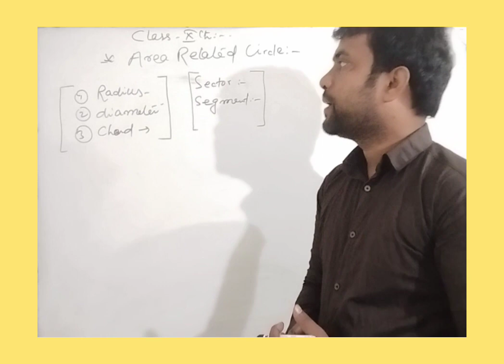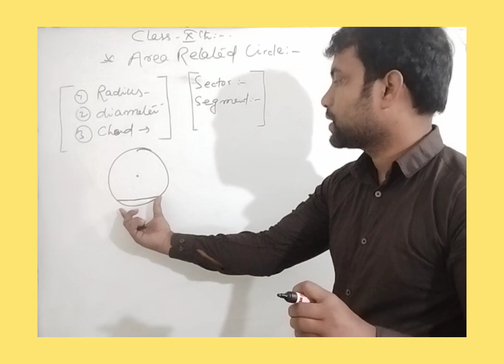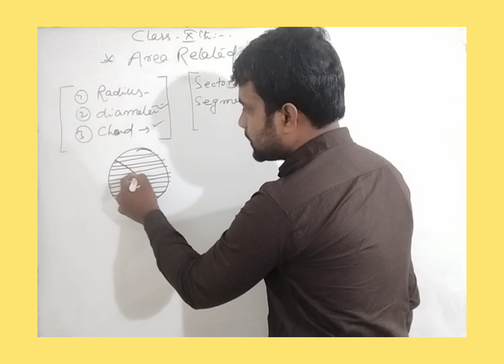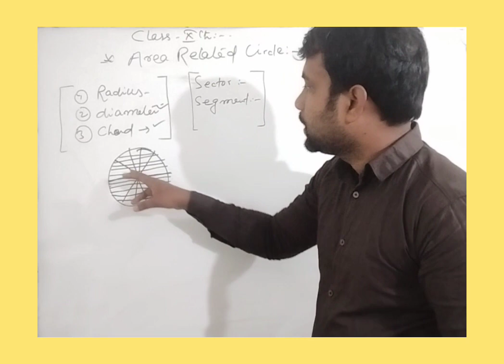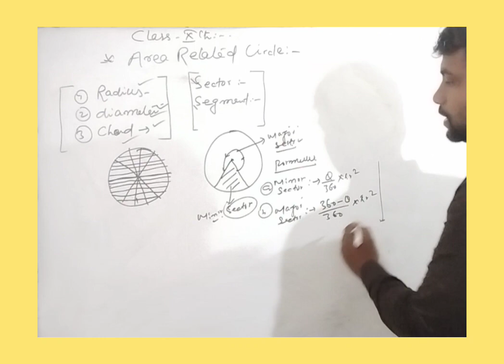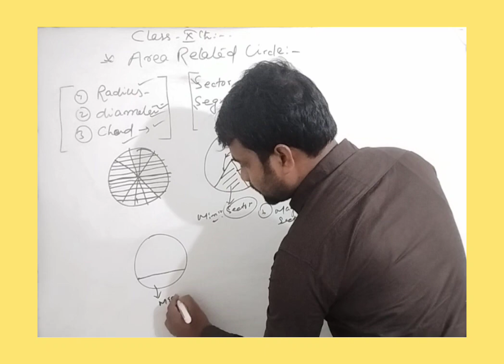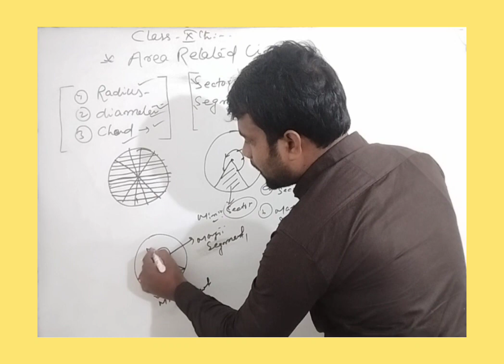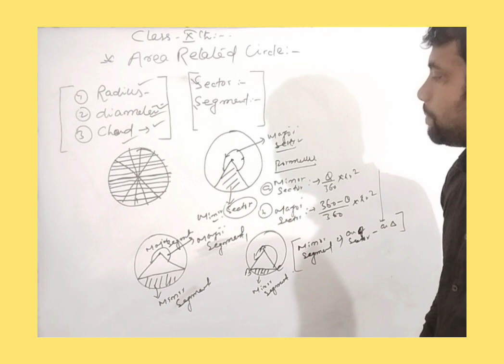Area related to circle (class 10th)basic introduction session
area math
circle math
math Circle
10th circle Bihar board
10th circle cbsc board
Question: 1. The radii of two circles are 19 cm and 9 cm respectively. Find the radius of the circle which has circumference equal to the sum of the circumferences of the two circles
प्रश्न संख्या: 1. दो वृत्तों की त्रिज्याएँ क्रमशः 19 सेमी और 9 सेमी हैं। उस वृत्त की त्रिज्या ज्ञात कीजिए जिसकी परिधि दोनों वृत्तों की परिधियों के योग के बराबर है
Question: 2. The radii of two circles are 8 cm and 6 cm respectively. Find the radius of the circle having area equal to the sum of the areas of the two circles.
प्रश्न संख्या: 2. दो वृत्तों की त्रिज्याएँ क्रमशः 8 सेमी और 6 सेमी हैं। दो वृत्तों के क्षेत्रफलों के योग के बराबर क्षेत्रफल वाले वृत्त की त्रिज्या ज्ञात कीजिए।
#ncert math 10th
hight and distance
uchi or duri
bihar board 10 chapter 9
10th board math Bihar
math duniya
basic math
math basic
questions no 7
chapter no 9 and questions no 7 and 8
Question: 7 - From a point on the ground, the angles of elevation of the bottom and the top of a transmission tower fixed at the top of a 20 m high building are 45° and 60° respectively. Find the height of the tower.
प्रश्न संख्या: 7 - जमीन पर एक बिंदु से, एक 20 मीटर ऊँचे भवन के शीर्ष पर लगे ट्रांसमिशन टावर के तल और शीर्ष के उन्नयन कोण क्रमशः 45° और 60° हैं। मीनार की ऊँचाई ज्ञात कीजिए।
Question: 8 - A statue, 1.6 m tall, stands on the top of a pedestal. From a point on the ground, the angle of elevation of the top of the statue is 60° and from the same point the angle of elevation of the top of the pedestal is 45°. Find the height of the pedestal.
प्रश्न: 8 - एक मूर्ति, 1.6 मीटर ऊँची, एक आसन के शीर्ष पर खड़ी है। जमीन के एक बिंदु से, मूर्ति के शीर्ष का उन्नयन कोण 60° है और उसी बिंदु से आसन के शीर्ष का उन्नयन कोण 45° है। आसन की ऊँचाई ज्ञात कीजिए।
#Question: 11 - A TV tower stands vertically on a bank of a canal. From a point on the other bank directly opposite the tower, the angle of elevation of the top of the tower is 60°. From another point 20 m away from this point on the line joining this point to the foot of the tower, the angle of elevation of the top of the tower is 30°. Find the height of the tower and the width of the canal.
Question: 11 - एक नहर के किनारे एक TV टावर लंबवत खड़ा है। मीनार के ठीक सामने दूसरे किनारे के एक बिंदु से मीनार के शीर्ष का उन्नयन कोण 60° है। इस बिंदु से 20 मीटर दूर एक अन्य बिंदु से इस बिंदु को मीनार के पाद से मिलाने वाली रेखा से, मीनार के शीर्ष का उन्नयन कोण 30° है। मीनार की ऊँचाई और नहर की चौड़ाई ज्ञात कीजिए।
Question: 12 - From the top of a 7 m high building, the angle of elevation of the top of a cable tower is 60° and the angle of depression of its foot is 45°. Determine the height of the tower.
प्रश्न संख्या: 12 - एक 7 मीटर ऊँचे भवन के शिखर से एक केबल टावर के शिखर का उन्नयन कोण 60° है तथा इसके पाद का अवनमन कोण 45° है। मीनार की ऊँचाई ज्ञात कीजिए।